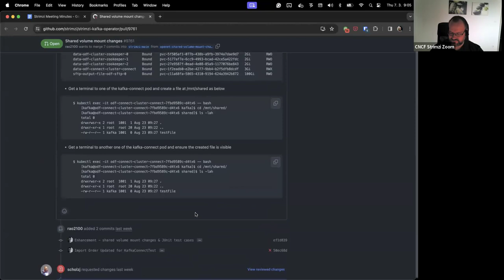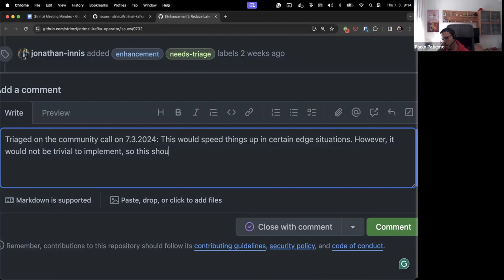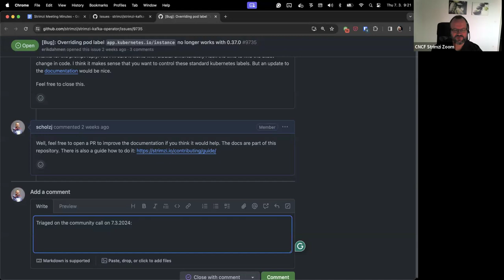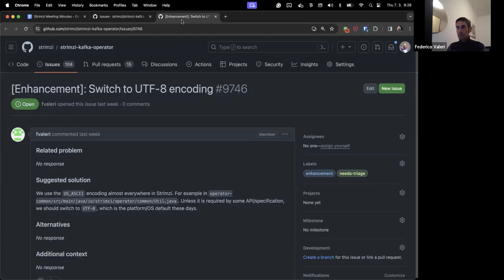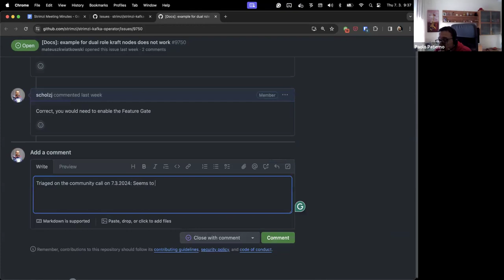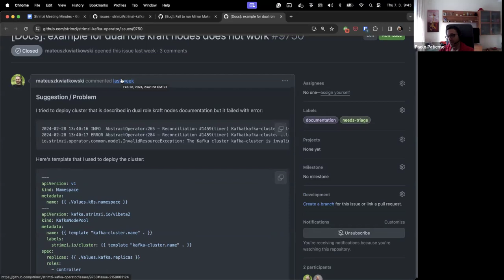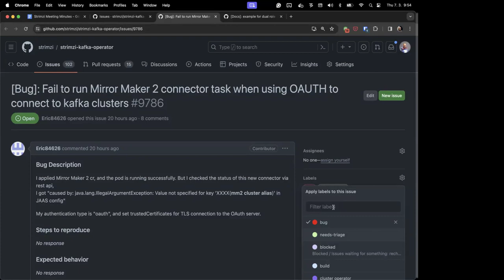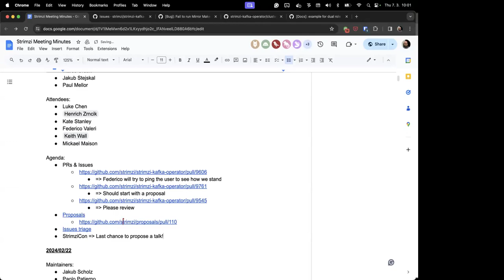Community Meeting - March 7th 2024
Strimzi Community Meeting recording from March 7th 2024.